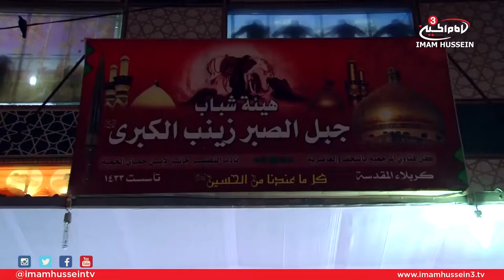Reports From Paradise - Muharram Processions (Mawakib) Coverage I 6 I 1438/2016